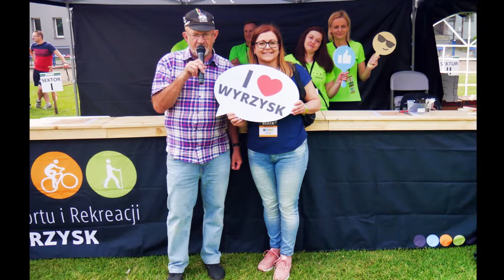VII Przejazd Rodzinny 2018 / MTB Wyrzysk Maraton 2018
☑️ 27 maja 2018 (niedziela)
☑️ Stadion Miejski w Wyrzysku

📷 Zdjęcia:
☑️ Paweł Białczak
☑️ OSiR Wyrzysk

🎬 Montaż:
🎦 Paweł Białczak
🎦 OSiR Wyrzysk

🔔 Zapraszamy do subskrypcji kanału OSiRu Wyrzysk! 😉